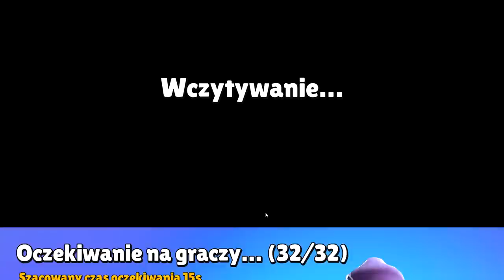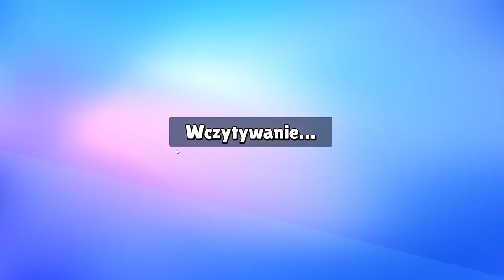FRANKENSTEIN vs PANNA MŁODA STEIN w Stumble Guys!🎃| Vito vs Bella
Jeśli film Ci się spodobał, zostaw lajka, suba i dzwoneczek! ;)